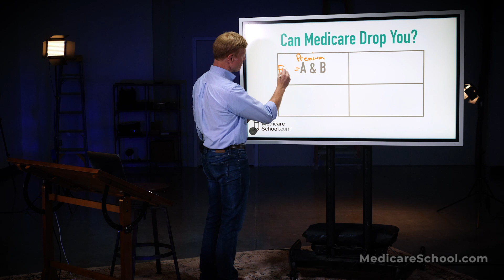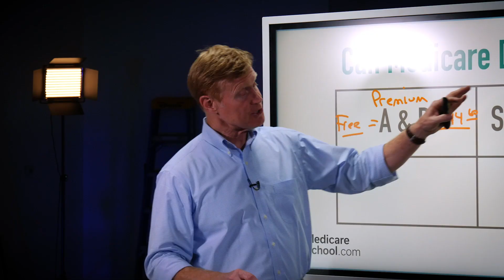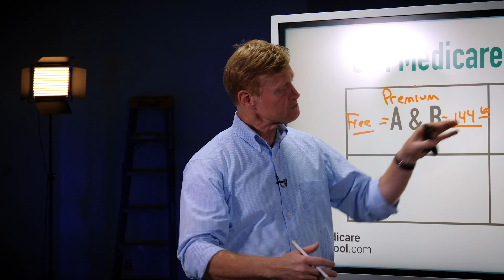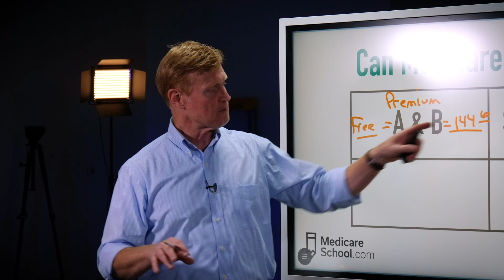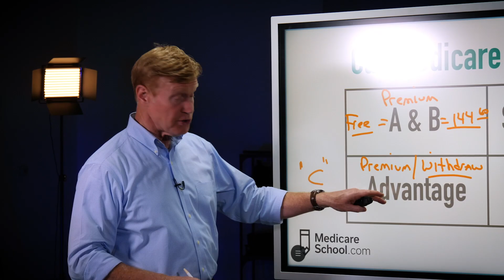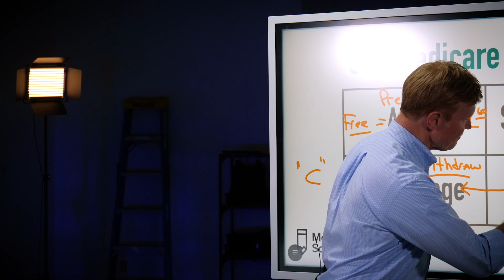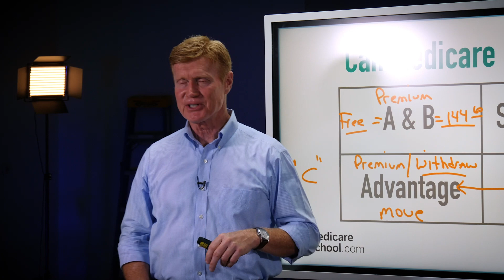Can Medicare Cancel Coverage?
Can Medicare Cancel Coverage? // Medicare and canceling insurance can happen. In this video, Medicare School Daily will discuss medicare premium, medicare part b premium, supplement premium, and medicare part d premium. Paying your premium for your Medicare coverage is important. MedicareSchool.com is here to help educate you.
With so much conflicting and confusing information surrounding Medicare, it’s easy to feel unsure about how to choose the best plan(s). At MedicareSchool.com, we empower you with the knowledge and guidance you need to get the best Medicare plans and live retirement worry-free.